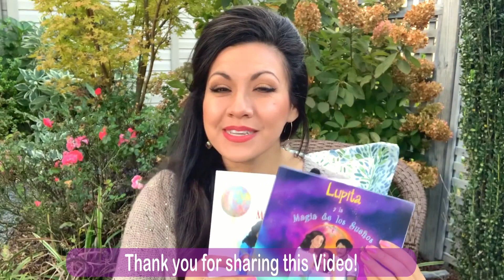Why do I have Repetitive Dream Symbols? Repetitive dreams of rain and exploring the basement!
Welcome, Fellow Dreamers!

VIDEO: Repetitive Dream Symbols

Repetitive dreams of rain and exploring the basement!

From my heart to yours, I send you love, unity, and peace